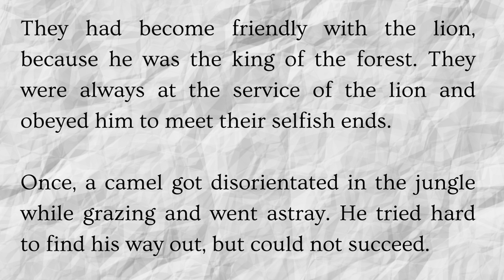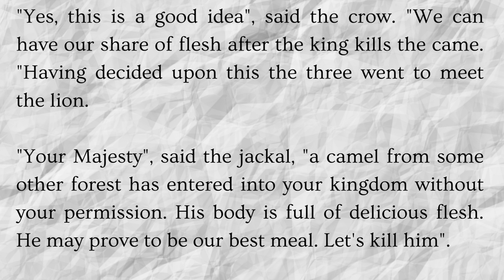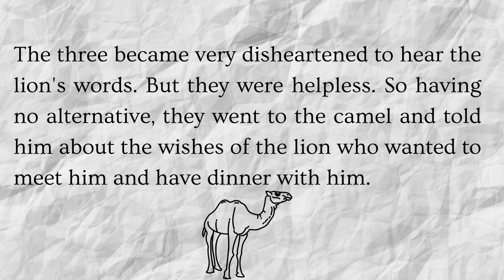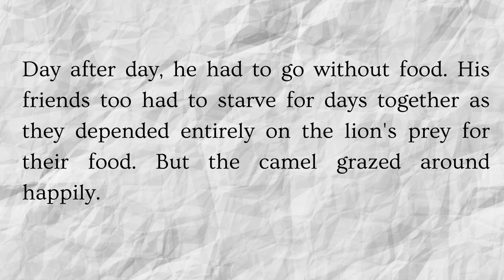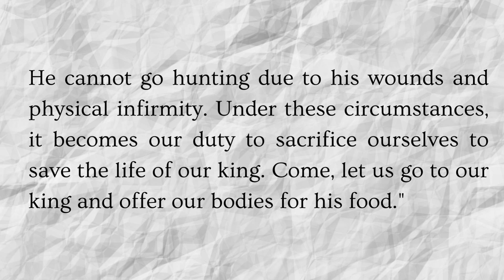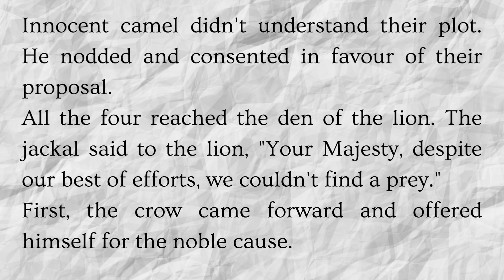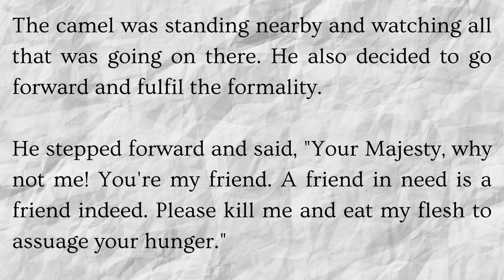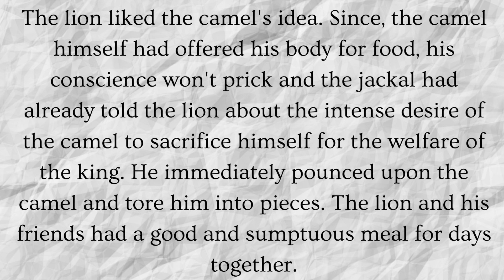Learn English Through Short Stories 🔥 Beware of Mean Friends 🔥 | English Story for Listening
Learn English through a short story with subtitles: Beware of Mean Friends

In this video, we learn English through the beautiful and powerful short story Beware of Mean Friends.

This story is a great way to learn English. It's easy to follow and is full of exciting vocabulary and phrases. By watching & listening to this story, you'll learn English in a fun and engaging way!

If you're interested in learning more about English and its grammar, this story is a great way to start. Please give it a try and let us know what you think!